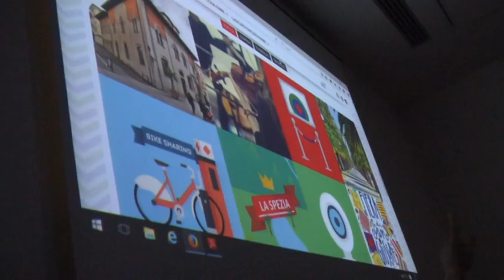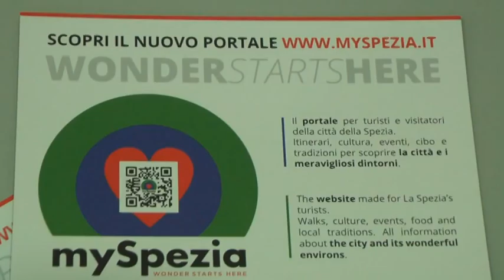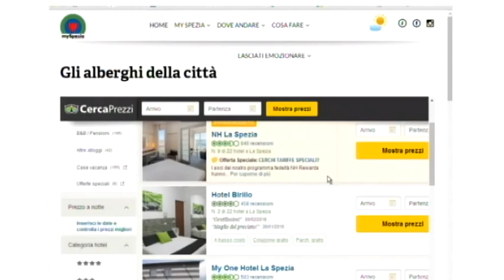Myspezia, il nuovo sito 12-03-2016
Promozione turistica, percorsi mirati e meraviglie del territorio. Sono queste le caratteristiche del nuovo portale Myspezia.it, del comune della Spezia, che dal 30 marzo sarà online.
Potenzialità e caratteristiche sono state presentate questa mattina al Camec.
Tutti i cittadini potranno richiedere in comune l'accesso al sito prima del 30 marzo, per suggerimenti e osservazioni.